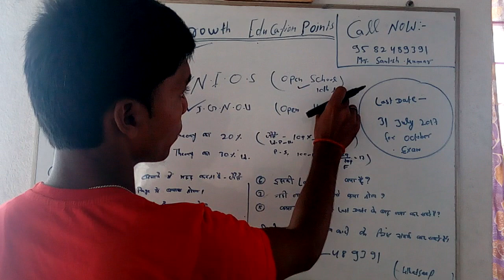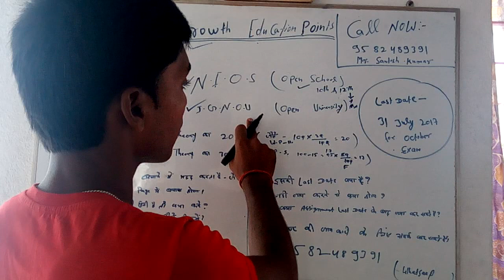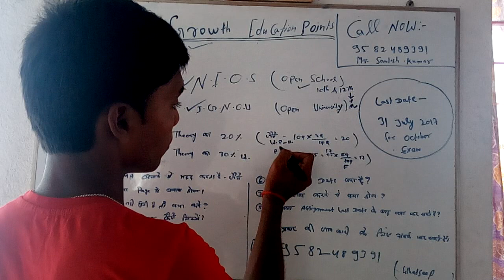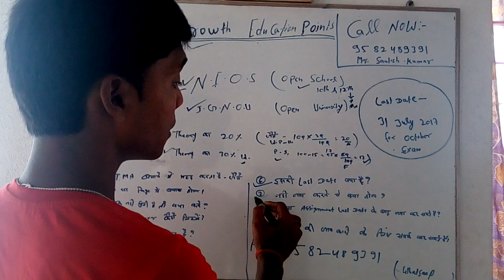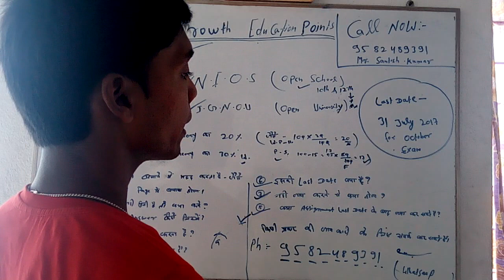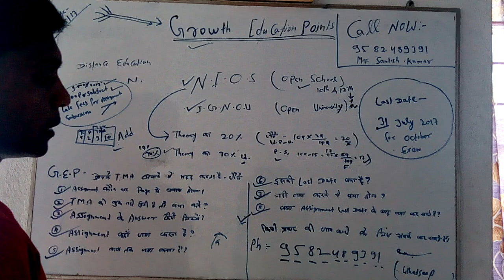Nios Solved Assignment 2022-23 free Question paper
Growth Education Points is India’s most trusted Nios solved Assignments & Nios books provider in All India. We provide best Quality 10th and 12th class of Assignments in Handwritten as well as PDF formats. Growth Education Points is leader in NIOS Education field with 8 years of experience in education sector.
if you want to solved assignment for 10th & 12th class of NIOS Board

Direct download Assignment

any more queries
call me-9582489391 or join whatsaap